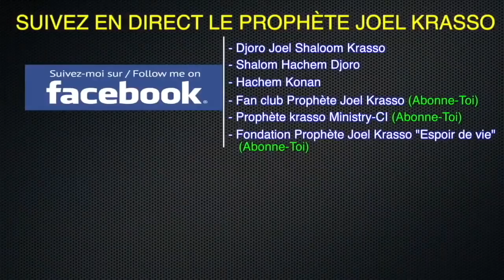DU JAMAIS VU !!! Des esprits du Cameroun défis le Prophète Joël Krasso en plein culte